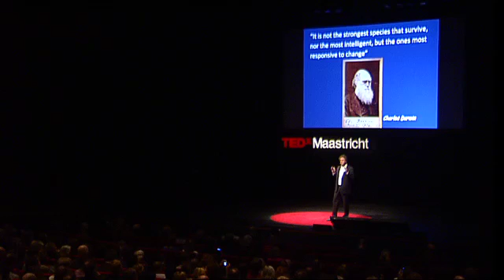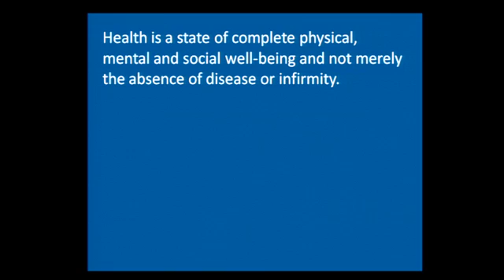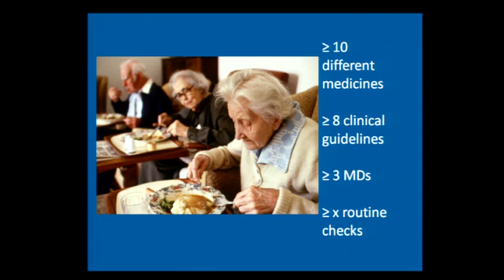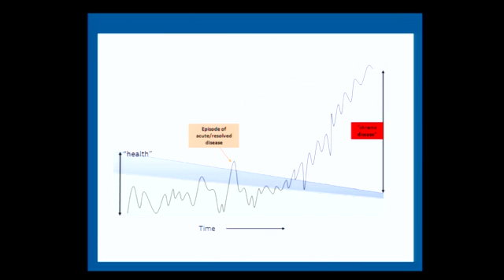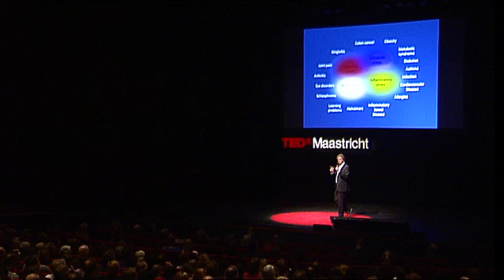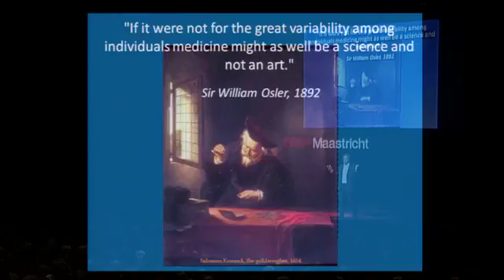TEDxMaastricht - Renger Witkamp - "Health: the ability to adapt to an ever changing environment"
Health has always been more difficult to measure than disease and is often regarded as a vague, intangible variable. Renger shows us how there is still too much emphasis on health being viewed and studied from the perspective of disease. He will take us back to the principles of physiology and biology and vividly explains a revolution in the way we could look at the effects of nutrition and physical exercise. Renger Witkamp (1959) is professor in Nutrition and Pharmacology at the Wageningen University in the Netherlands, which has been established in 2006 as a new academic chair.

In the spirit of ideas worth spreading, TED has created a program called TEDx. TEDx is a program of local, self-organized events that bring people together to share a TED-like experience. Our event is called TEDxMaastricht, where x = independently organized TED event. At our TEDxMaastricht event, TEDTalks video and live speakers will combine to spark deep discussion and connection in a small group. The TED Conference provides general guidance for the TEDx program, but individual TEDx events, including ours, are self-organized.

Please take a look at this video that explains what TEDx has become:

About TED
TED is a nonprofit organization devoted to Ideas Worth Spreading. Started as a four-day conference in California 25 years ago, TED has grown to support those world-changing ideas with multiple initiatives. The annual TED Conference invites the world's leading thinkers and doers to speak for 18 minutes. Their talks are then made available, free, at TED.com. TED speakers have included Bill Gates, Al Gore, Jane Goodall, Elizabeth Gilbert, Sir Richard Branson, Nandan Nilekani,Philippe Starck, Ngozi Okonjo-Iweala, Isabel Allende and UK Prime Minister Gordon Brown. The annual TED Conference takes place in Long Beach, California, with simulcast in Palm Springs; TEDGlobal is held each year in Oxford, UK. TED's media initiatives include TED.com, where new TEDTalks are posted daily, and the Open Translation Project, which provides subtitles and interactive transcripts as well as the ability for any TEDTalk to be translated by volunteers worldwide.

TED has established the annual TED Prize, where exceptional individuals with a wish to change the world are given the opportunity to put their wishes into action; TEDx, which offers individuals or groups a way to host local, self-organized events around the world, and the TEDFellows program, helping world-changing innovators from around the globe to become part of the TED community and, with its help, amplify the impact of their remarkable projects and activities.